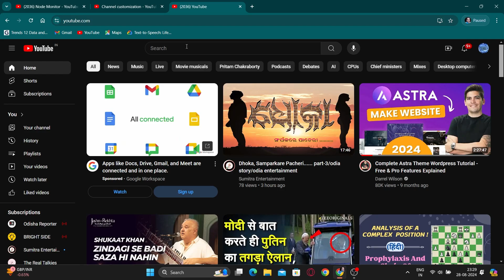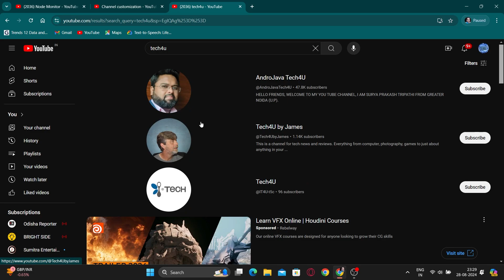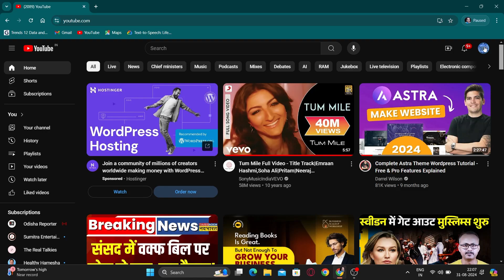Change YouTube Channel Name in 2 Minutes | Step-by-Step Guide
Looking to update your YouTube channel name quickly? In this video, I'll show you how to change your YouTube channel name in just 2 minutes! Whether you're rebranding or just want a fresh new name, follow this easy, step-by-step guide to make the change. No more confusion—get your new channel name up and running in no time.